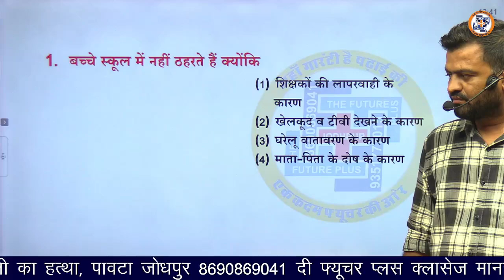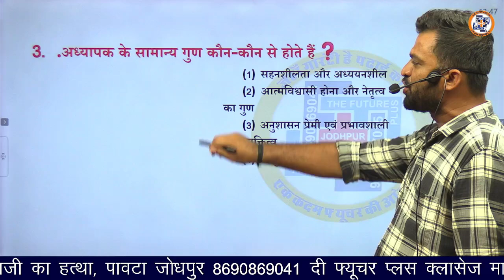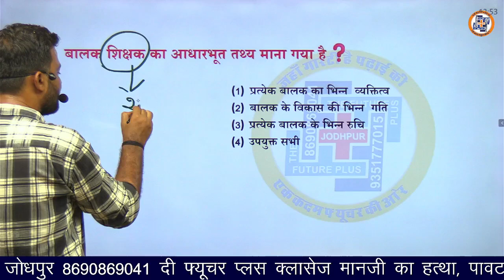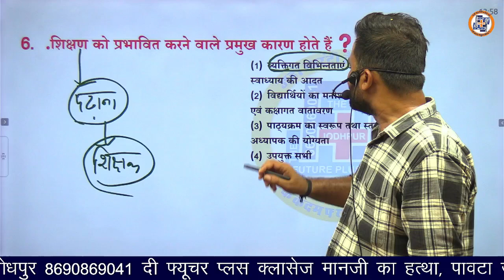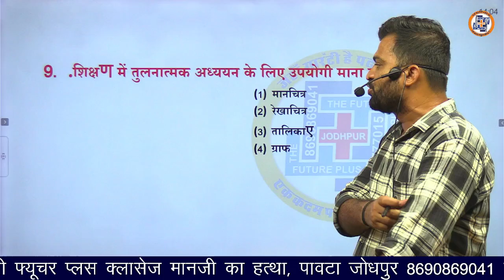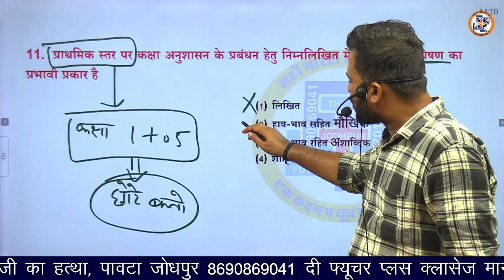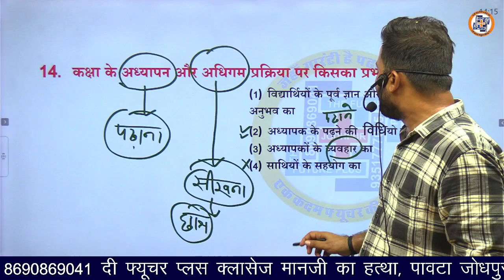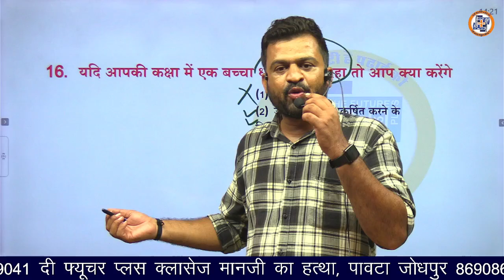BSTC मैराथन क्लास | शिक्षण अभिरुचि | #7 हिम्मत सर द्वारा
BSTC मैराथन क्लास - शिक्षण अभिरुचि - #5 - परीक्षा में छपने वाले MCQ प्रश्नों का व्याख्या सहित अध्ययन हिम्मत सर द्वारा